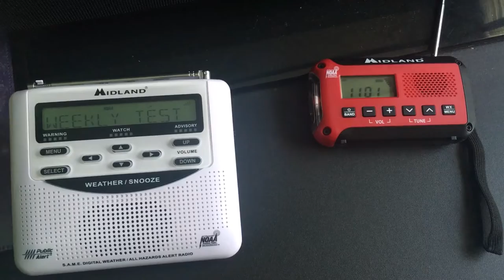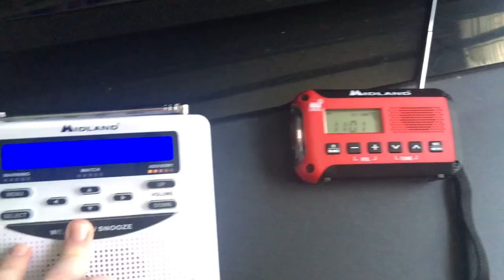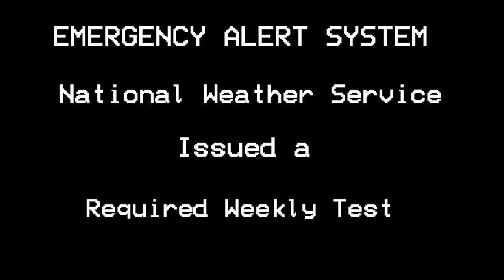Required Weekly Test on NOAA Weather Radio and TV (EAS #41) 2022/07/13